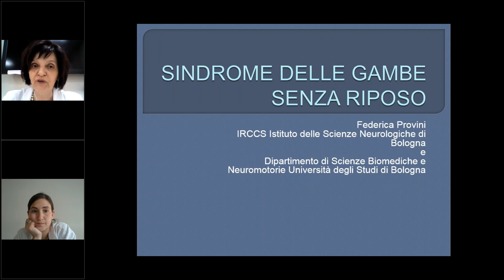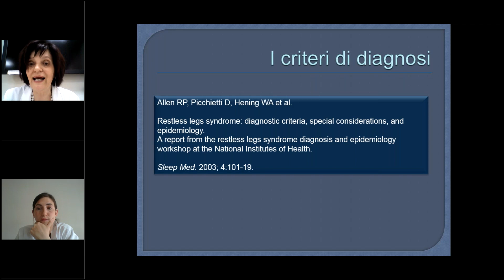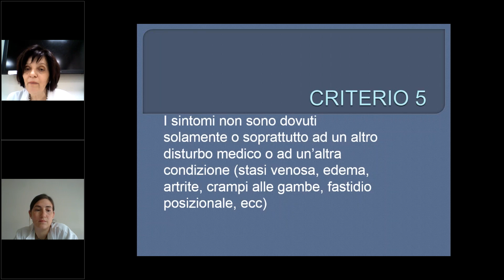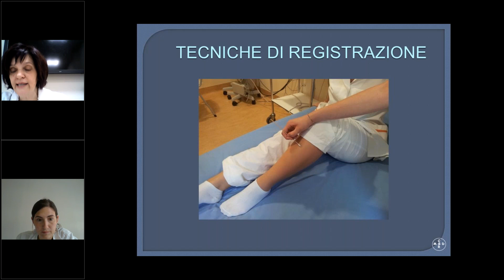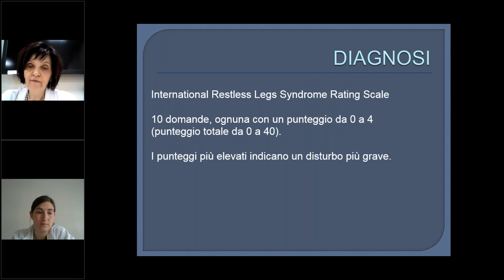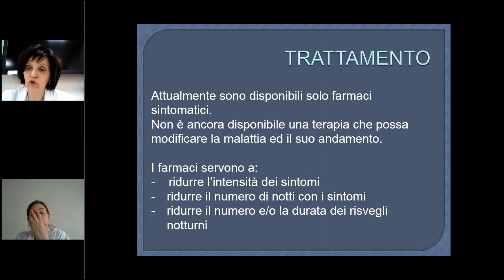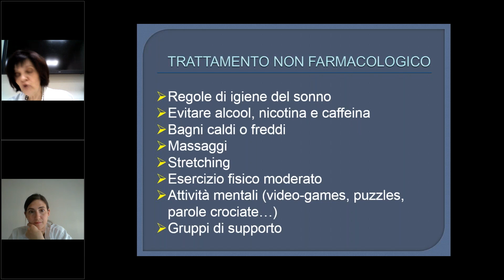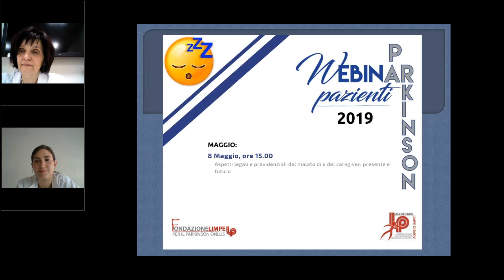Webinar Parkinson - I disturbi del sonno: le gambe "non riposano"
Webinar sulla malattia di Parkinson organizzato dalla Fondazione LIMPE per il Parkinson; tratta i disturbi del sonno e la sindrome delle "gambe senza riposo". Ce ne parlano la Dott.ssa Federica Provini di Bologna e la Dott.ssa Brigida Minafra della Fondazione IRCCS Mondino di Pavia.